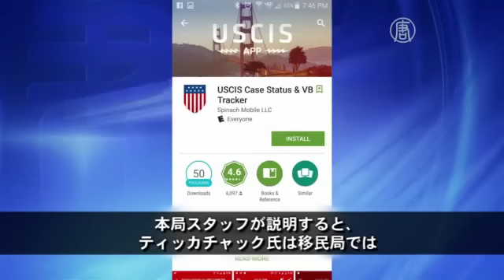米国移民帰化局が新唐人テレビと協力 20160629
【新唐人＝米NYに本部を置く中国語衛星TV】移民
【新唐人2016年06月29日】米国政府移民帰化局ニューヨーク事務所の広報官が２８日、新唐人テレビ局を訪れ、移民に関する情報を中華系住民に迅速かつ正確に提供するため本局と提携関係を結びたいと希望した。